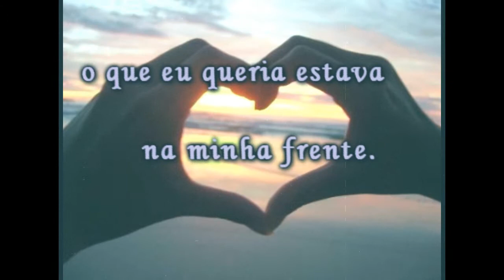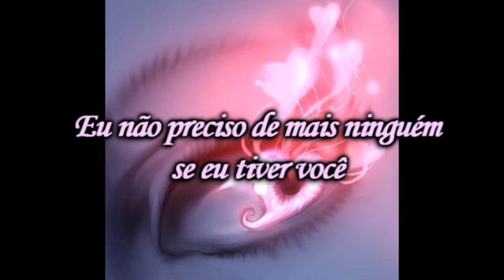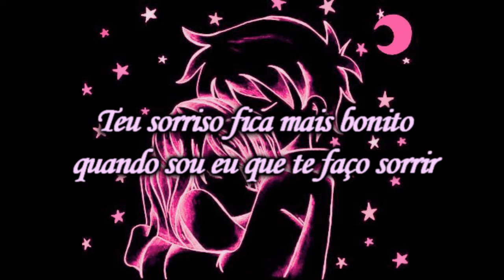De Kehilly sanntos Para eryckson feliphe